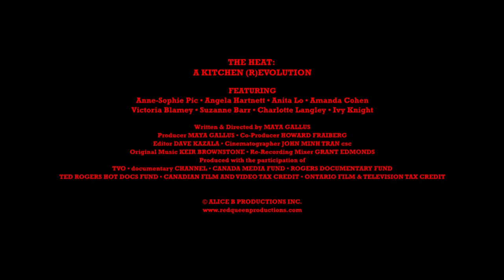TCFF 2018: THE HEAT: A KITCHEN REVOLUTION